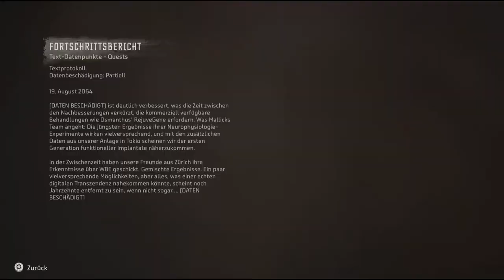Horizon Forbidden West #020 [1080p Deutsch]